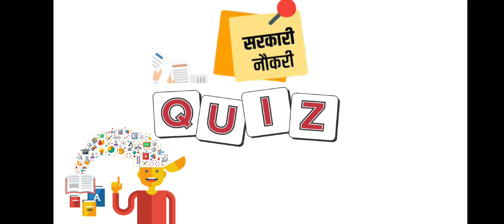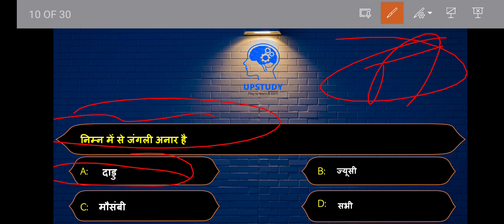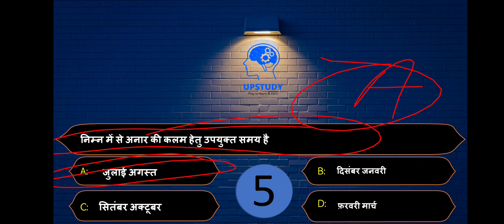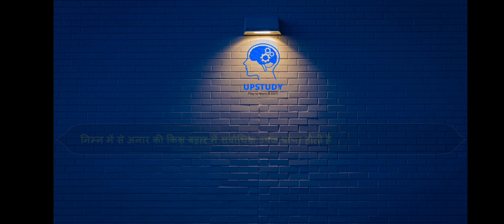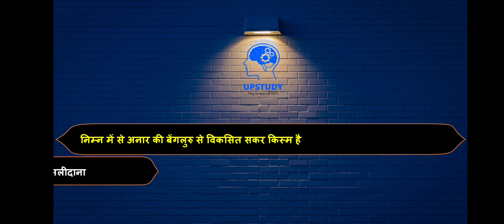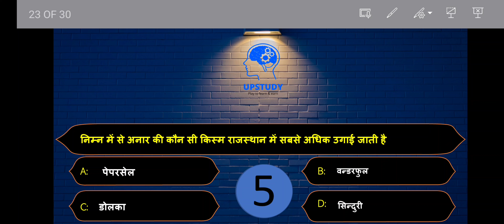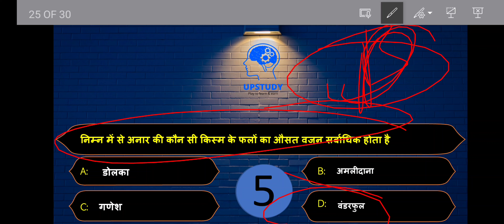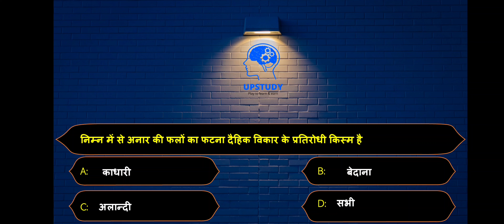Agriculture supervisor classes |Agriculture Important Questions For Competitive Exams |अनार की खेती